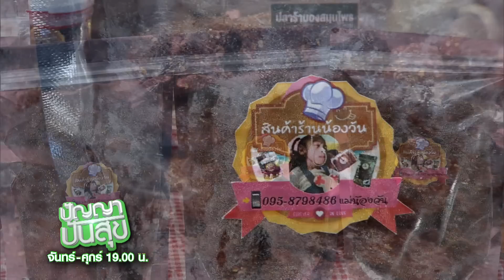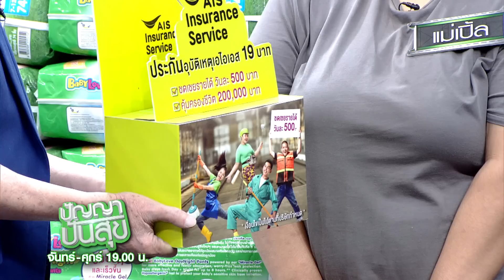ปัญญา ปันสุข | EP.69 | 25 ก.ย. 63 Full EP